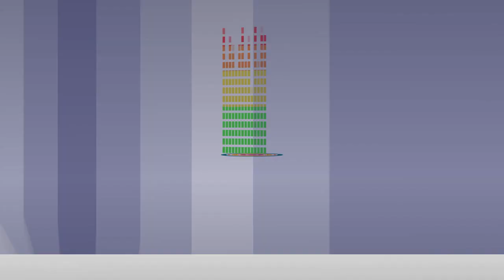Tikka Movie Launch l Sai Dharam Tej Larissa Bonesi, Rajendra Prasad,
Tikka Movie Launch

Watch upcoming Telugu movie Tikka Trailer/Tikka first look /Tikka teaser /Tikka trailer /Tikka theatrical trailer/Tikka Review

Starring Sai Dharam Tej Larissa Bonesi, Rajendra Prasad, Ali, Rao Ramesh, Posani Krishna Murali, Vennela kishore, Ajay, RaghuBabu, Taghubothu Ramesh, Satya, VJ Bani, Amritha Das Gupta, Mumait Khan in lead roles. Directed by Sunil Reddy . Produced by C.Rohini Kumar Reddy .Music composed by S.S.Thaman, D.O.P. Gnanashekaran